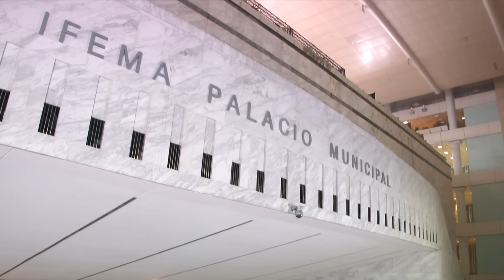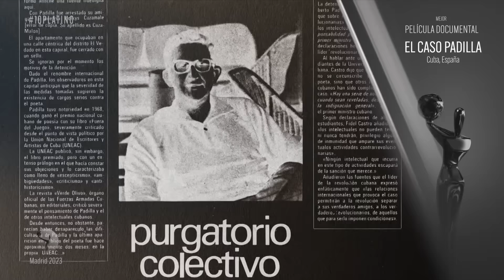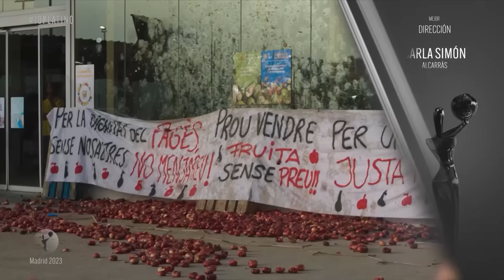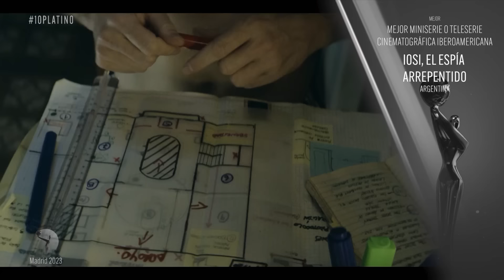Premios PLATINO 2023 - Gala Completa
Así fue la X Gala de los Premios PLATINO del Cine y Audiovisual Iberoamericano.